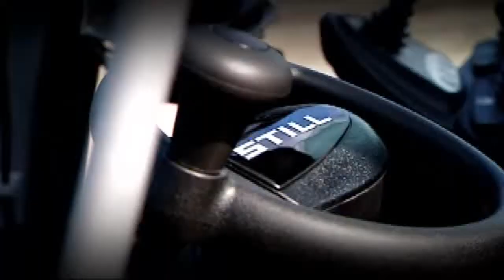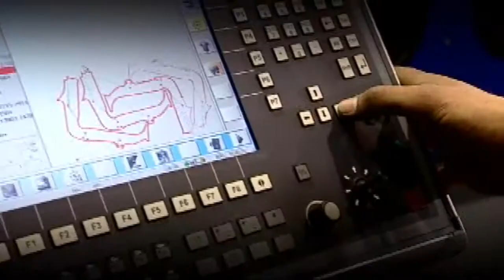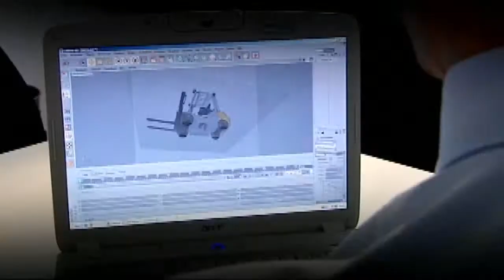STILL Hamburg factory